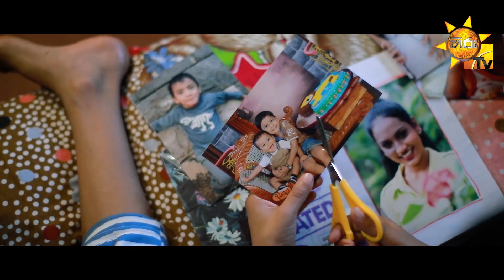හීන දිගේ පියඹන්න | අකුරු මැකී නෑ තේමා ගීතය...